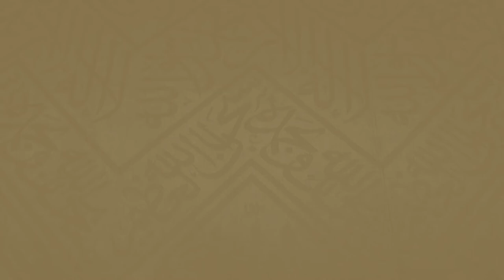234 | ( محظور قتل الصيد للمحرم 21 - 41 ) - لفضيلة الشيخ د.غالب الحامظي